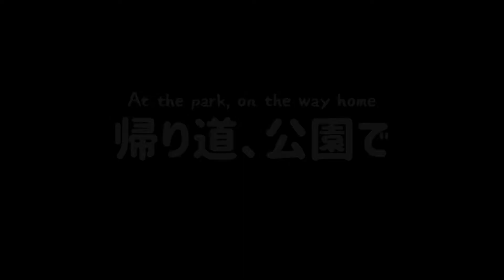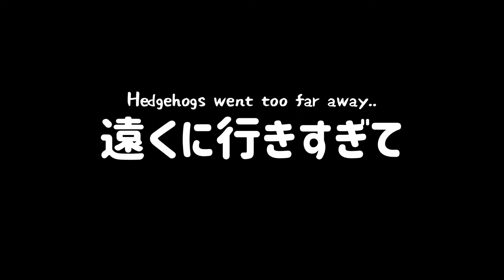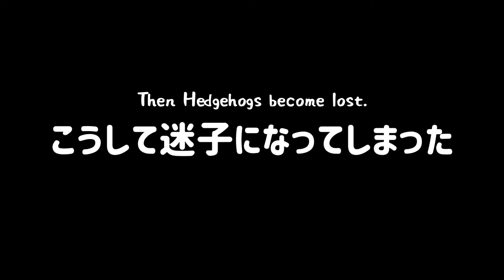【子ども劇場】迷子のハリネちゃん ハリネズミが初登場！？★ [Kids theater] The lost Harine. Hedgehogs appear for the first time!?.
工作好きの子供二人が人形劇を考えました。
Our children who liked craft thought about a puppet play.

【概要】outline
　✈折り紙やブロックなど、手を動かして作るオモチャを投稿します！
　　I post a toy to make by hand, for example Origami! and Block..
　小さな頃から工作が大好きな子供二人が色々なものを作っていきます。
　Two Kids loving work make various things.

「るるチャンペット」もご視聴宜しくお願い致します🐹
Please also watch "the Ruru-chan pet".
子供二人がハムスターを育てています。